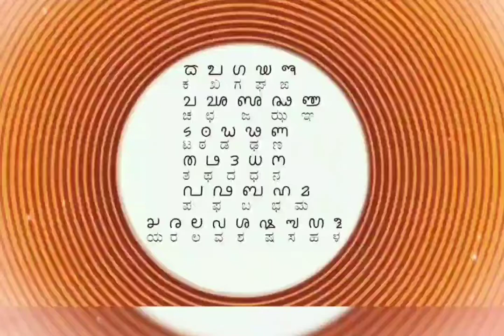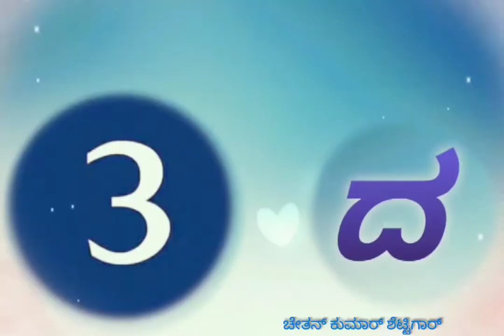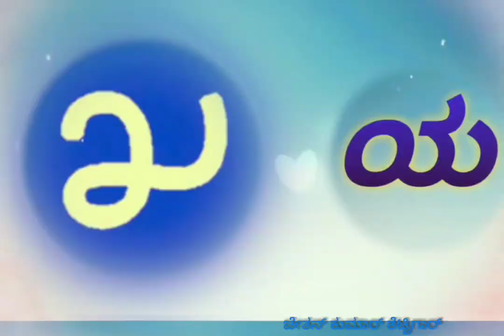Tulu Script Learning - Consonants Part-2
Tulu - Kannada Consonants letters Learning.

ವ್ಯಂಜನಲು - ವ್ಯಂಜನಗಳು

Consonant letters
*Below mentioned Two categories of consonant letters are defined in Tulu & Kannada
1) Structured Consonants
   :  ka (ಕ) to ma(ಮ) (5 x 5) 25 letters
2) Unstructured Consonants
   : ya (ಯ) to La (ಳ) 9 letters

Following is the link for video relating to Tulu Vowel